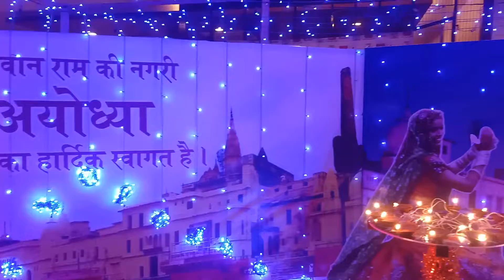Ayodhya shri Ram ji Decoration